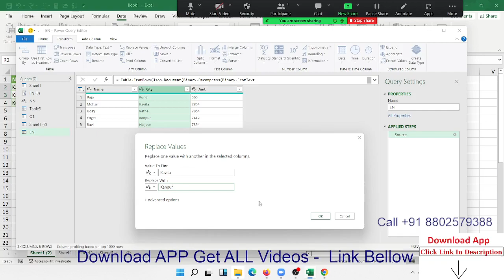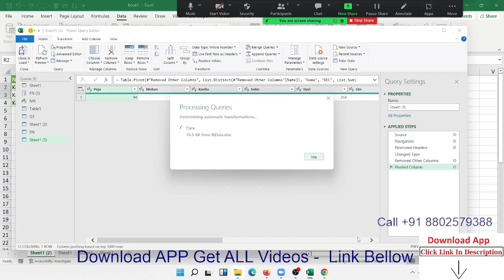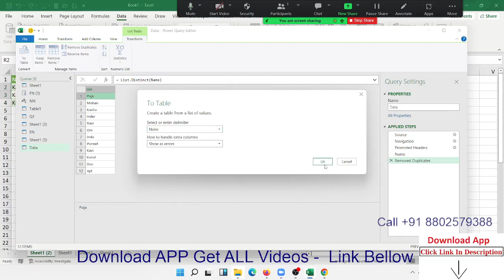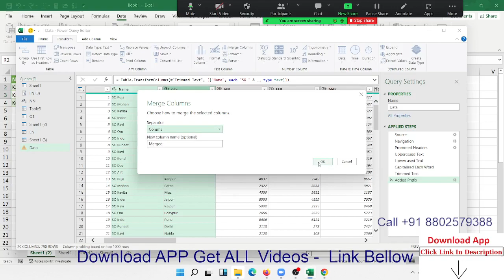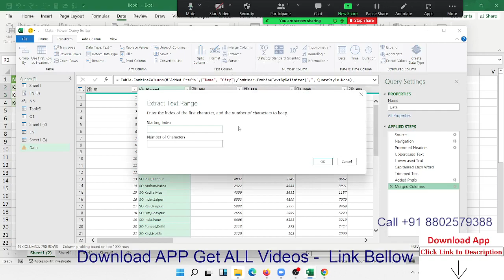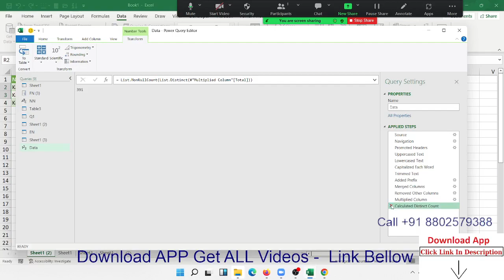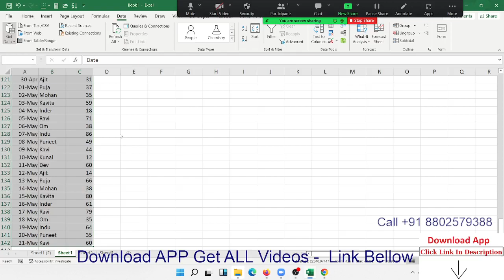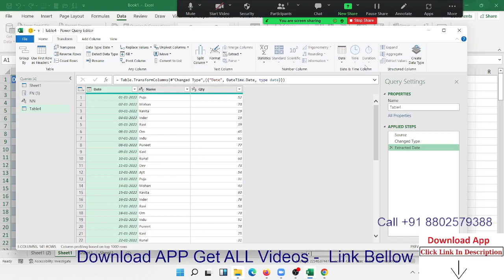Advanced Excel Power Query Class in Hindi